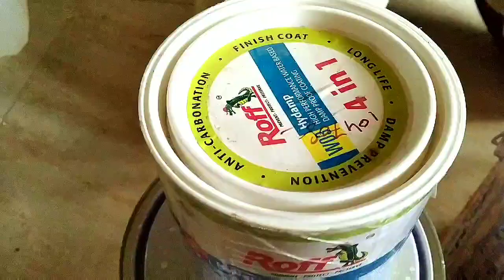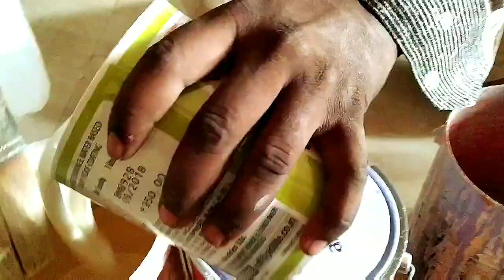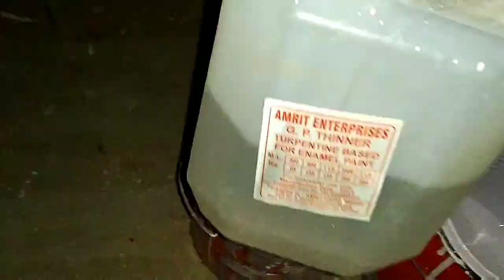Roff Waterproof Work In Mumbai - 9890506053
Waterproof 4 in 1 work in Mumbai

In Mumbai and jalna all painting work